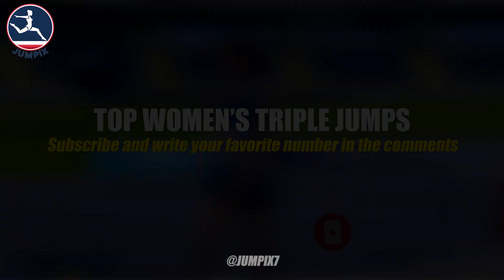Epic TOP 7 Women's Triple Jump at European Championship! European Athletics. Triple Jumps №140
Athletes at this Championship: Yekaterina Sariyeva, Yana Sargsyan, Saragh Buggy, Romi Tamir, Rebecca Sare, Jana Schnabel, Ljiljana Matovic, Ana Dorotea Markic, Natalia Grigoryan, Joana Goli, Alessia Selva, Sara Osmanovska, Jana Rodriguez, Lirije Peci

Time Codes:
0:00 - Intro
0:08 - Jana Rodriguez
0:42 - Lirije Peci
1:28 - Sara Osmanovska
2:23 - Alessia Selva
3:20 - Joana Goli
4:18 - Natalia Grigoryan
5:05 - Saragh Buggy

*All video frames in this video are created by me JUMPIX